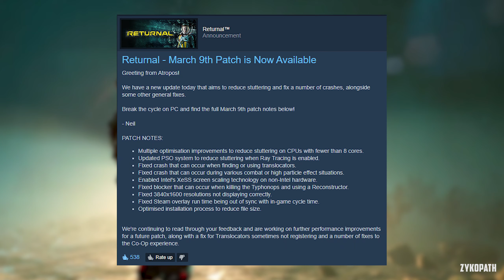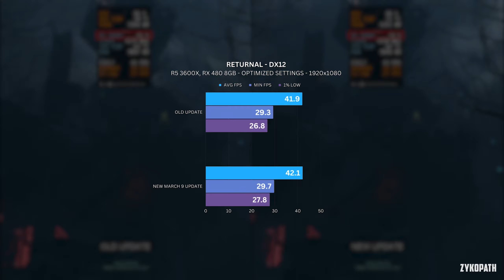Returnal March 9 Update Performance - Lower CPU Usage + Intel XESS Support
The video demonstrates the lower CPU usage achieved by the game after the update, which results in smoother gameplay with fewer stutters and frame drops. Additionally, the video highlights the game's improved compatibility with Intel XESS technology, which enhances the graphics and overall visual quality of the game.

The video is intended to inform players and fans of the "Returnal" game about the improvements made to the game's performance and technology. It also serves as a demonstration of the game's visual and gameplay enhancements after the update, showcasing the benefits of the update for those who have not yet experienced it. Overall, the video provides valuable insight into the latest changes made to the "Returnal" game, which can help players make informed decisions about their gaming experiences.

PC SPECS:
GPU: RX 480 8GB
CPU: R5 3600X
RAM: 16GB 3200Mhz DDR4
Motherboard: MSI B450-A PRO MAX

Timestamps:
0:00 Patch Notes
0:10 Intel Xess Support for Non-Intel GPUs
0:48 Performance Comparison Old vs New Update
2:34 Benchmark Results

1. So I can afford to cover more games.

2. So I can upgrade the channel's gear to deliver higher-quality videos in less time.